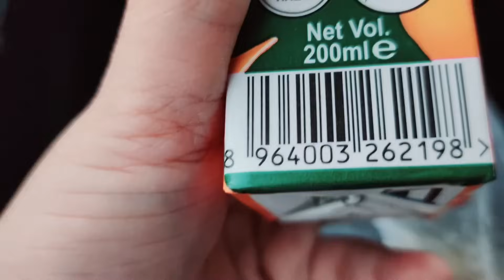Maiky Mai Bhabhi Ne Ki Shandaar Dawat"Bchy apne Barro Se He Seekhty Hain"Indian Meethai khai phlibar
⭐ Website Details ⭐⭐